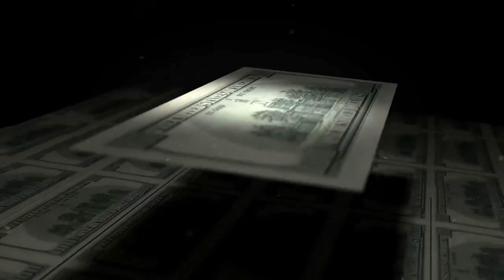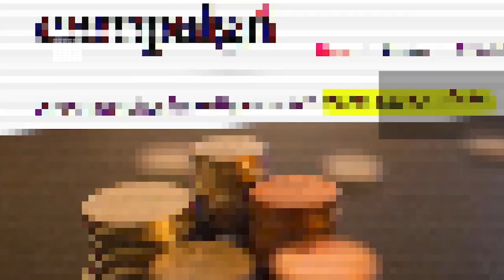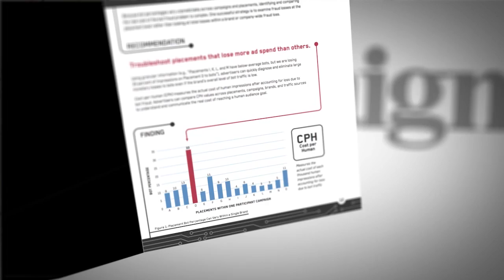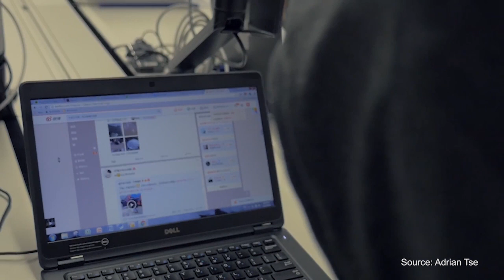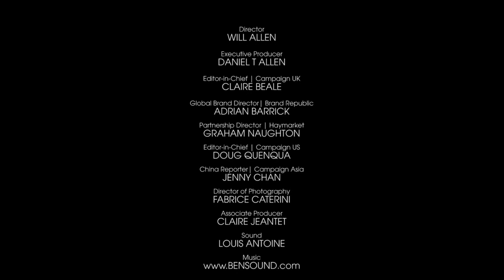The Trust Crisis: Marketing's Biggest Challenge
A Campaign Original:
More so than money, it's trust that's the greatest liquid asset.
As levels of trust in the advertising industry run dangerously low, follow Campaign as we lift the lid on why this is happening, and what measures need to be taken to combat the trust crisis.